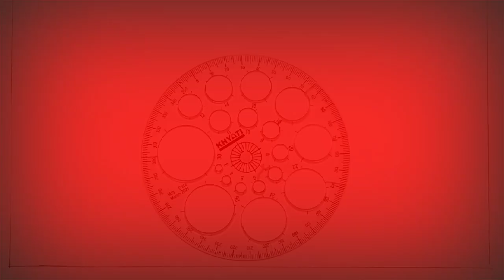Diwali Card Drawing Easy Steps/ How to Make Happy Diwali Greeting Card Easy ldeas/ Diwali Drawing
HappyDiwaliGreetingsCard Drawing
HappyDiwaliCard Makingldeas